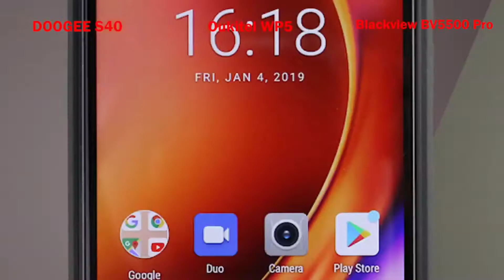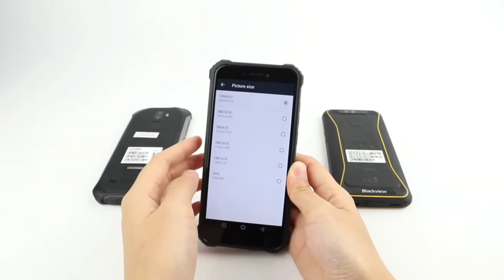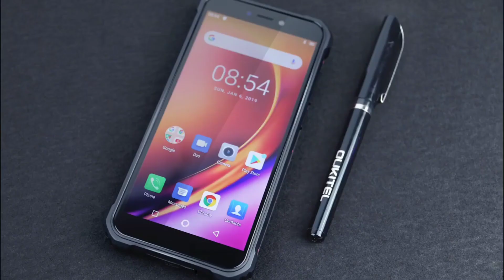Oukitel WP5 Vs Doogee s40 Vs Blackview BV500 pro || Oukitel smartphone